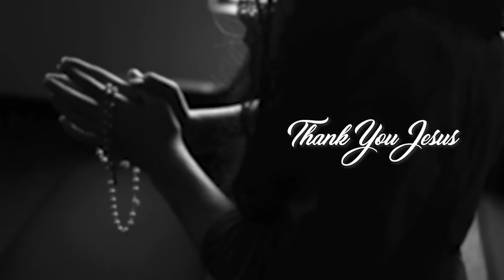വചനപ്രഘോഷകന്‍ ക്രൂരമായി കൊല്ലപ്പെട്ടു..മൃതദേഹം പെട്രോളൊഴിച്ചു കത്തിച്ചു...പശ്ചിമബംഗാളില്‍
പെട്രോളൊഴിച്ചു കത്തിച്ചു